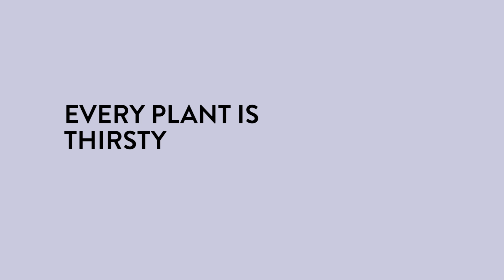SITIS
Commercial spot